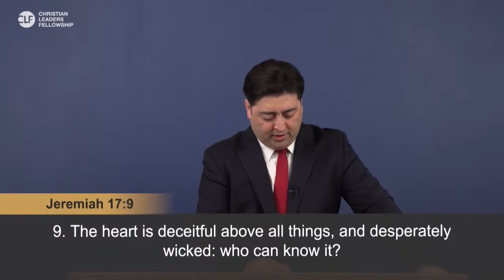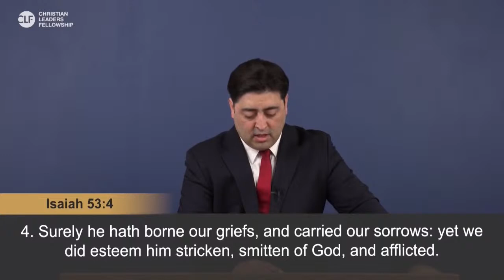Eternal Redemption #2 | Rev. Terry Henderson